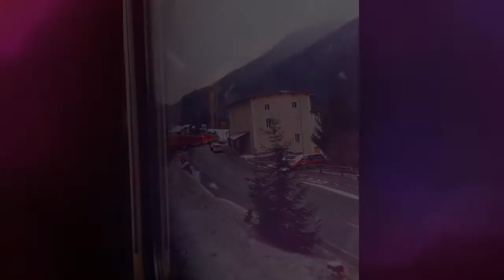Vlaky ve Švýcarsku